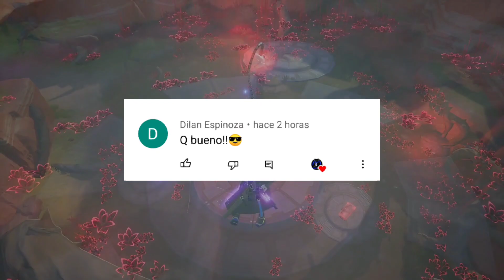🚨ASI ES EL SORPRENDENTE MODO BATTLE ROYALE EN TOWER OF FANTASY